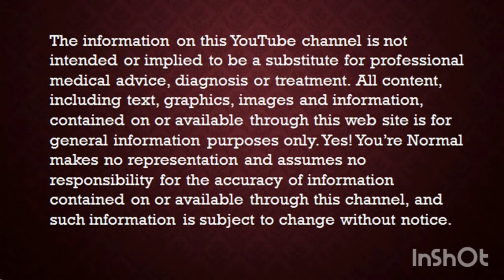Cold & Cough Homemade Remedies | Quick Easy Healthy Homemade Remedies